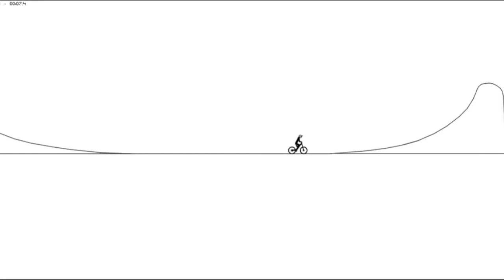CanvasRider - Trailer - New Game UpComing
Hello There

+88_________________+880_______
_+880_______________++80_______
_++88_____Homie____+880________
_++88_____________++88________
__+880___________++88_________
__+888_________++880__________
__++880_______++880___________
__++888_____+++880____________
__++8888__+++8880++88_________
__+++8888+++8880++8888________
___++888++8888+++888888+80____
___++88++8888++8888888++888___
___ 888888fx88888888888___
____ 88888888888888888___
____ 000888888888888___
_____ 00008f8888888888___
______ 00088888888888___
_______ 0888f8888888

PEACE UP!